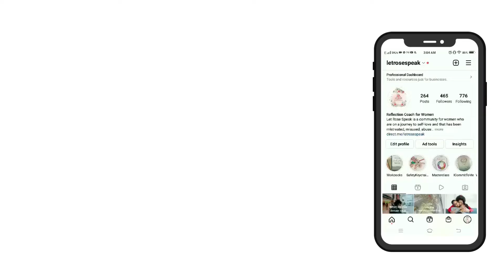The 3 Powerful Affirmations for Self-love │Rose Jones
Hey, My Sisters!
 I want to welcome you to a new video on self-love, in this video I’m going to give you 3 powerful affirmations. If you want to love yourself more,   you should  attention to what  I’m about to share with you,

If you're new to my channel my name is Rose jones I am a survivor of self-hate,  domestic violence, and childhood trauma and I’m currently battling PTSD, but  I decided to not let none of that stops me, instead, I’m choosing to use my voice to help other women, so I created called   Let Rose Speak a community for women who are in the beginning stages of self -healing and in our community, we help you with skill-building, give you useful tools to they can be used in self-love or self-healing journey, we also have educational programs,  and we love and support you.

My goal for this page is to help women heal, so you can become unstoppable, authenticity shine,  live life on your own your terms, know that you are loved, and most importantly teach you things really work.